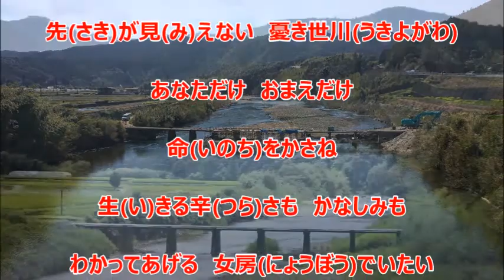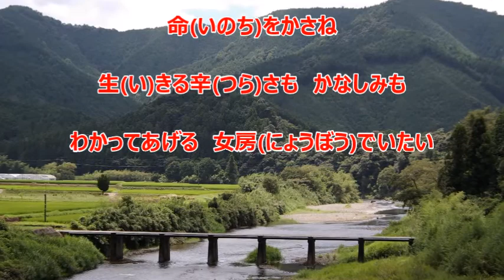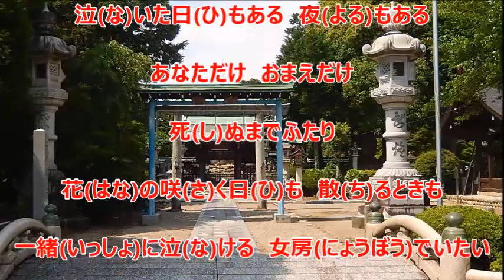あなたが命／三船和子 カラオケ